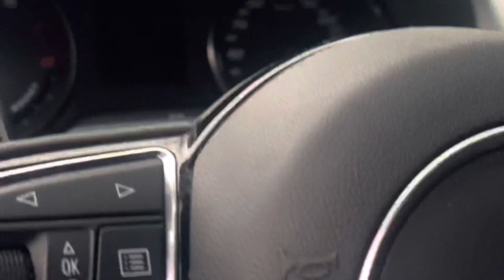CINEMATIC Audi RS3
Présentation cinematic d’une Audi RS3.